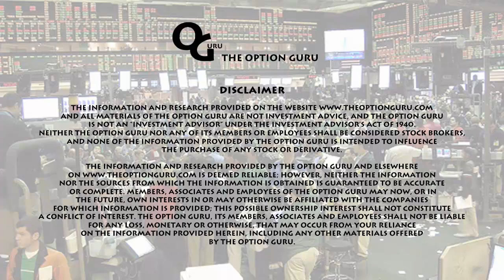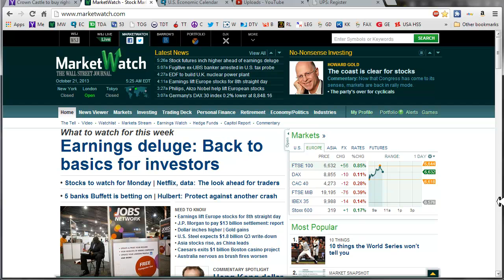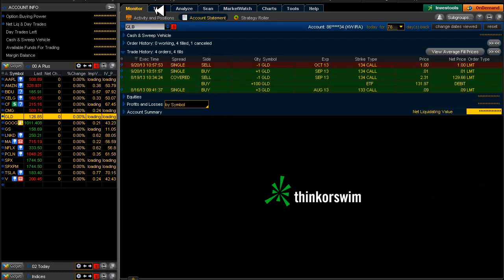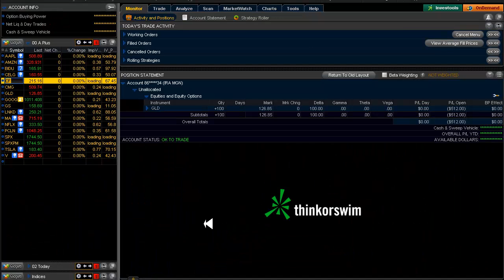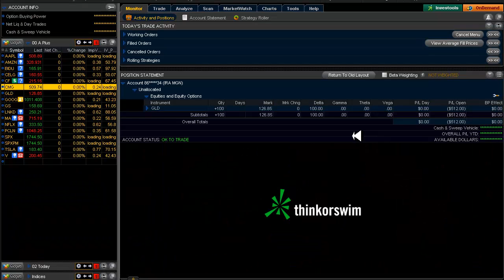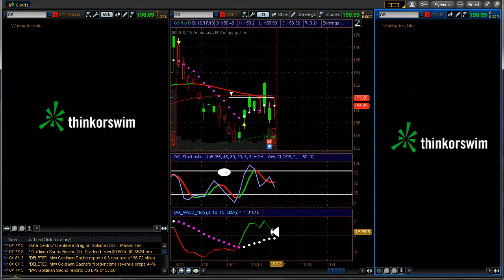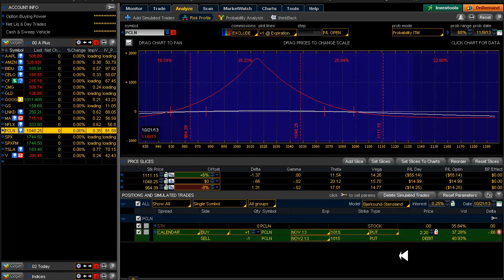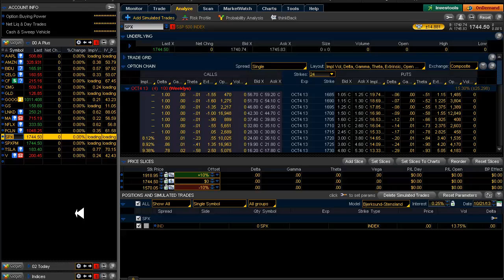Daily Scan for 10/21/2013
New alerts: BIDU▲ TSLA▲. 1:1 ATM Credit Spread: GOOG▲. SPX Weekly BUP at 1720.
For chart setup and analysis, watch my two videos called "Charts and Analysis" on my YouTube Channel.